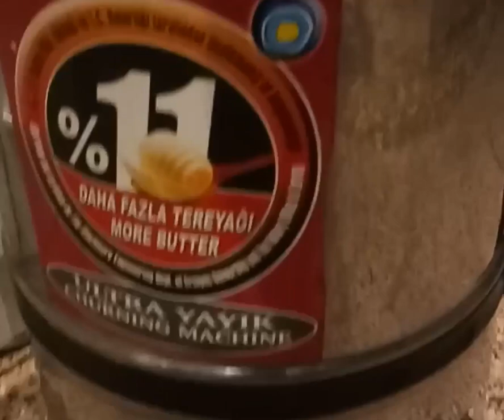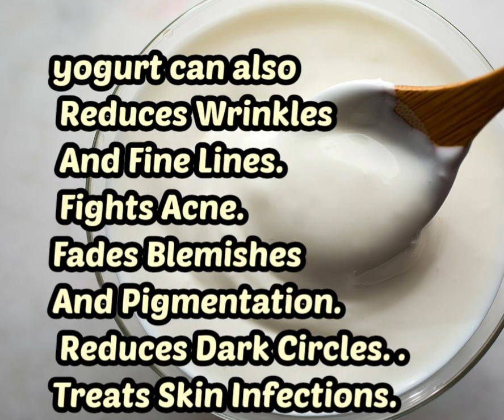How to make YOGURT at home☝